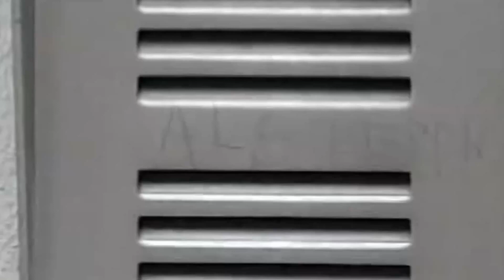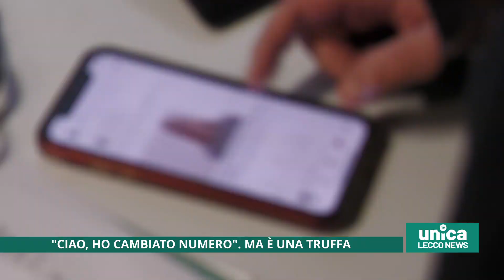Ciao, ho cambiato numero. Ma è una truffa